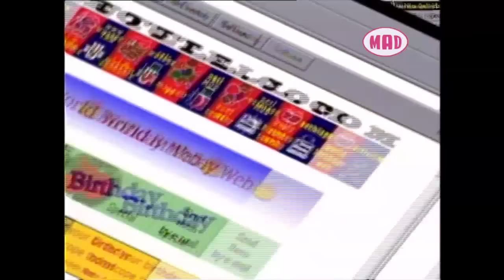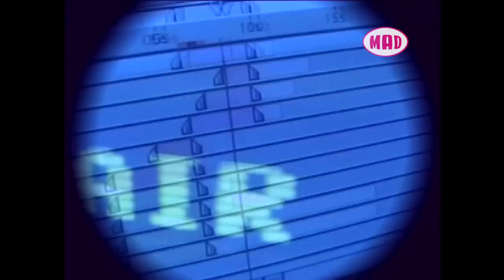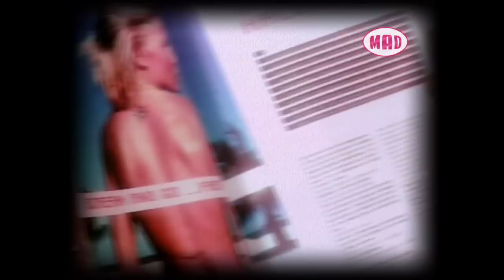Αφιέρωμα στα 5 χρόνια MAD TV!